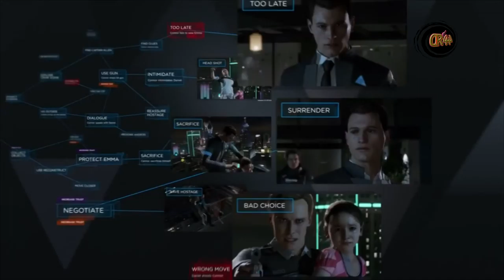Up Coming Games 2018, ........🎮🎮